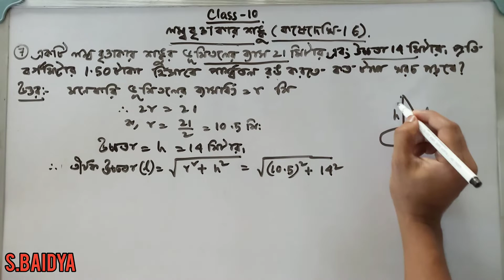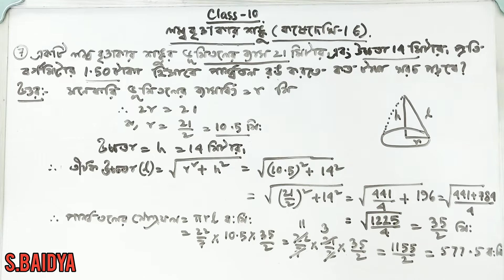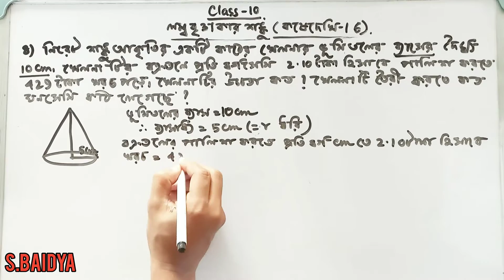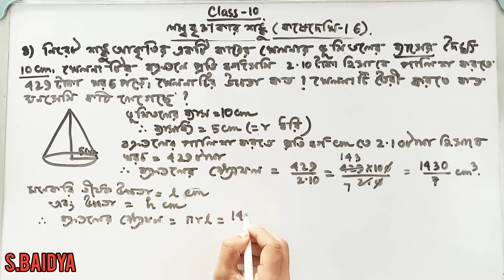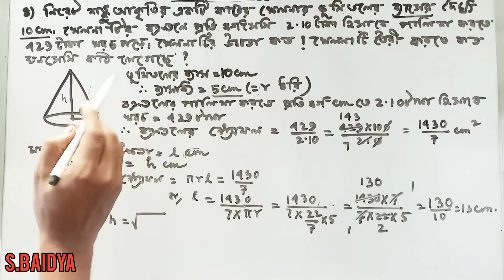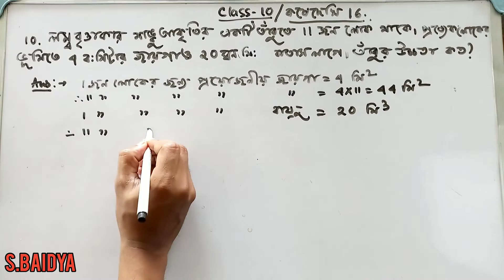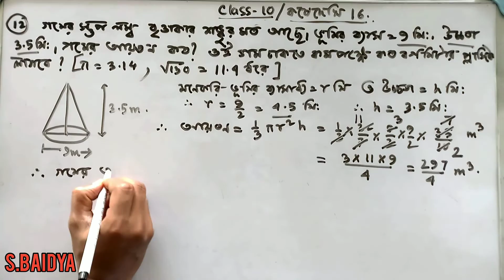দশম শ্রেণী+লম্ব বৃত্তাকার শঙকু+RIGHT CIRCULAR CONE +WBBSE+CLASS 10+কষে দেখিঃ-16+ LAST PART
RIGHT CIRCULAR CONE +KOSHE DEKHI 16+WBBSE+FIRST PART+CLASS 10+কষে দেখিঃ- ১৬ LAST PART